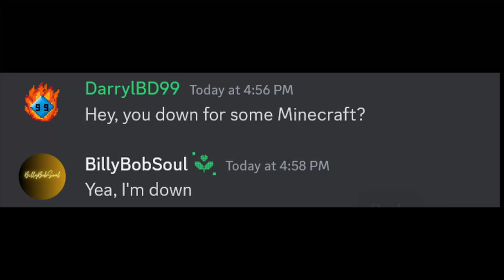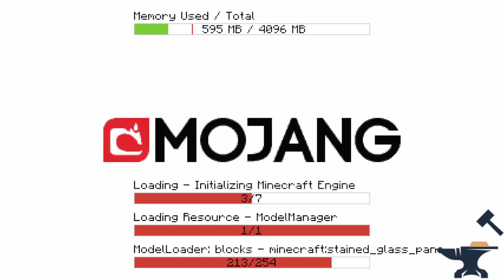The art of Miscommunication [Minecraft Adventure Map - Communicate Part 1]